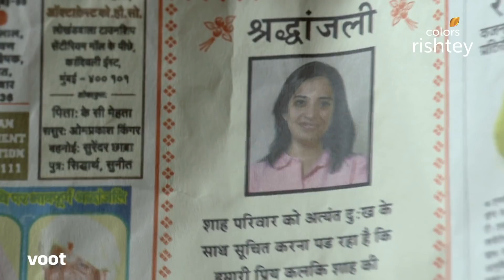Devanshi | देवांशी | Ep. 289 | Mohan Tortures Devanshi! | मोहन ने किया देवंशी को प्रताड़ित!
Everyone is shocked to see Devanshi alive! She tries to expose Maa Kusum Sundari's true colours but her plan backfires when Maa Kusum Sundari and Mohan join hands against her. While Maa Kusum accuses Devanshi of murder, Mohan tortures her in front of the villagers. Will Devanshi get justice?

What happens when a new born baby is picked by an influential god-woman as the God's chosen one? Life takes little Devanshi on a path too demanding for a child. But now, at only seven, Devanshi is about to enter the biggest battle of her young life as destiny pits her against the deceitful Mata Kusum Sundari, the same god-woman who chose her as the temple's 'blessed child'. Can she change the mindset of people whose lives have always been ruled by blind faith? Can a 7-year-old expose the manipulative and evil god-mother who has used and abused her power over innocent devotees?